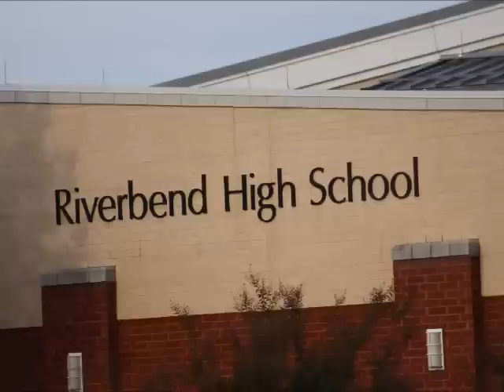The Riverbend Hero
Spotsylvania Sheriff Roger Harris talks with us about the threat at Riverbend and the hero who helped stop it.